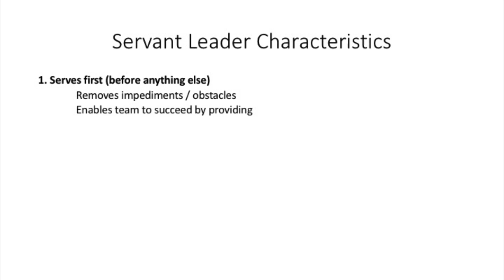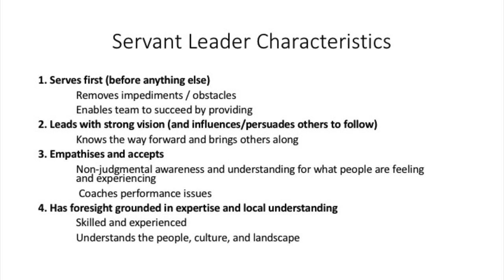Leadership 101: What is a Servant Leader? (as illustrated by Gollum from Lord of the Rings)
In this 5 minute video, we explore servant leadership - a popular leadership style in Agile spaces - through video of clips of... Gollum from Lord of the Rings.  Concepts and definitions are taken from Robert Greenleaf's works and from my own personal experience as an Agile Coach.

For further reading on servant leadership, check out the following...